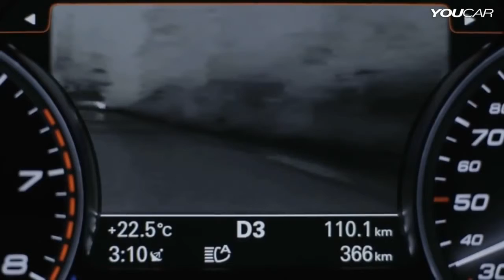2015 Audi S8 Matrix LED headlights